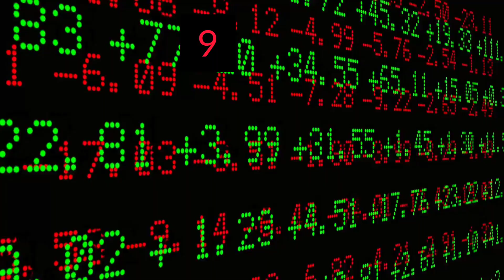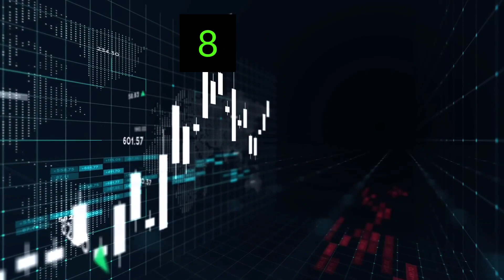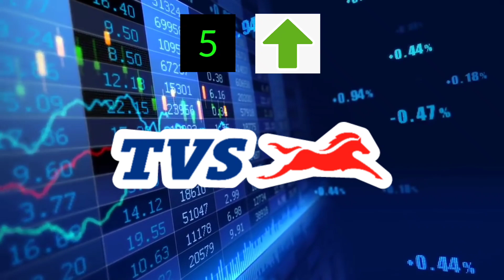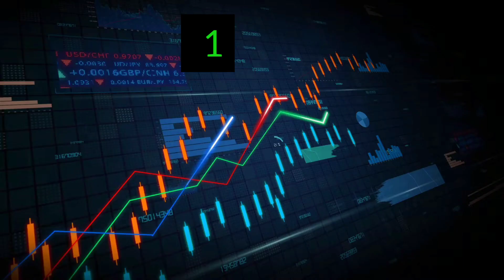Stock market / Today's top10 Stocks By CNBC